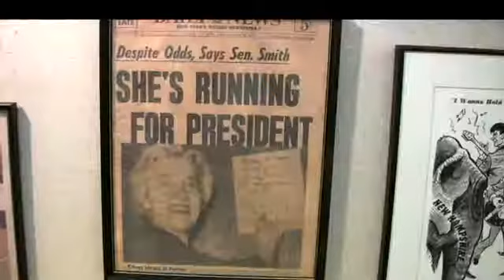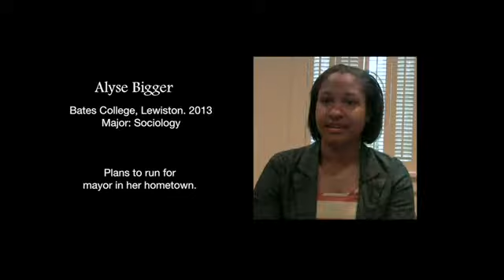Maine NEW Leadership 1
Maine NEW Leadership Program